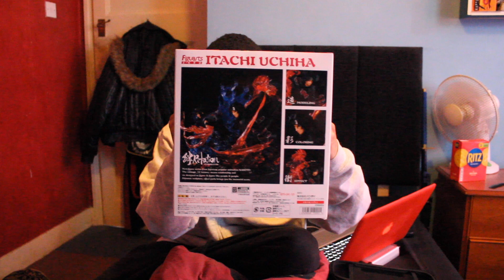FiguartsZERO Itachi Susanoo Unboxing